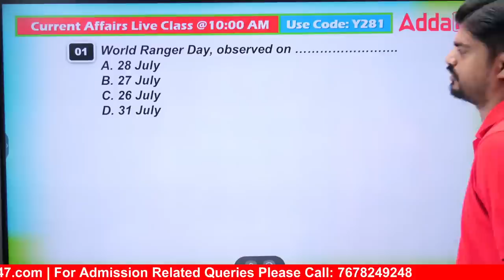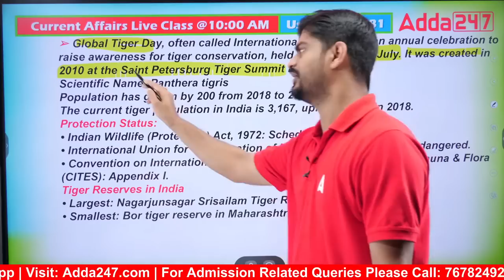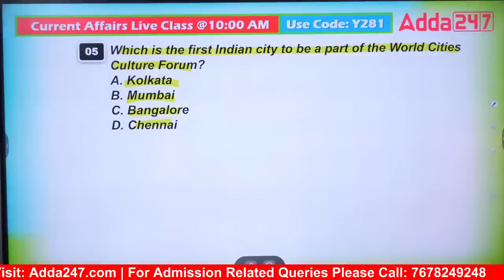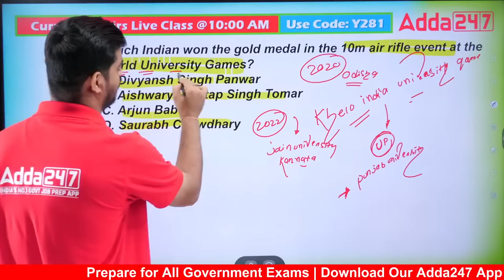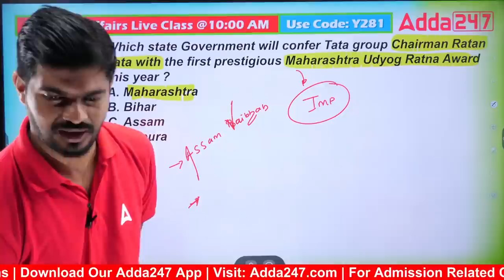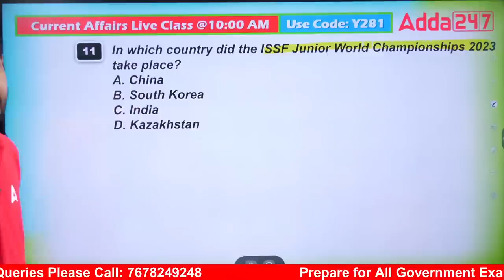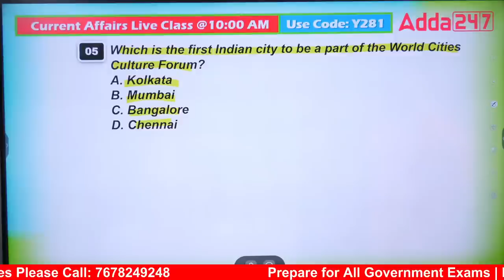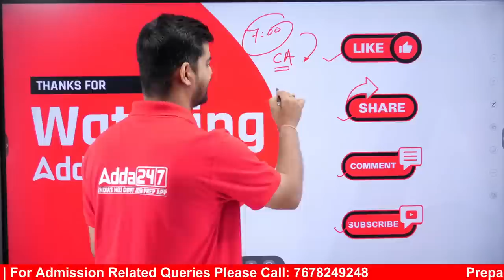31st July Current Affairs 2023 | Current Affairs Today l Current Affairs By Bibhuti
31st July Current Affairs 2023 | Current Affairs Today l Current Affairs By Bibhuti, In This Video, We Will Provide You With All The Important Current Affairs Updates For 31st July  2023. In This Video, We Will Cover A Range Of Topics Related To Politics, Sports, Economics & More. Watch This Video To Know More About This.

LIVE CLASSES

👉 ‘Agni’ A Target Batch For OSAP / IRB Constable / Fireman Exam 2023